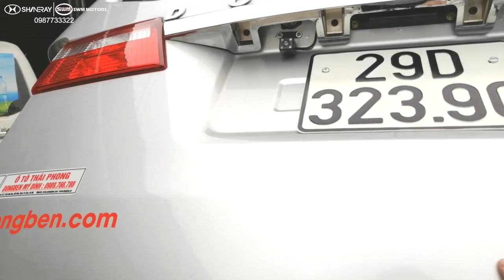Giới Thiệu Xe Dongben X30 V5, Bản 5 Chỗ, Dán Decal Giả 7 Chỗ - 0987733322